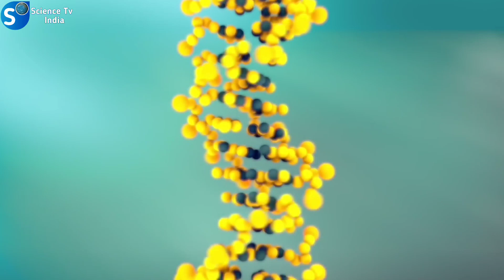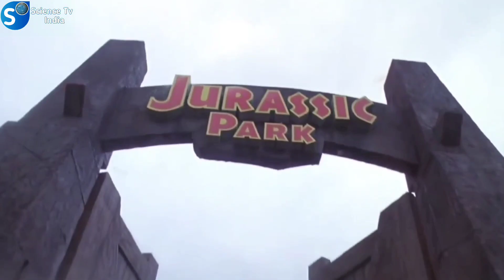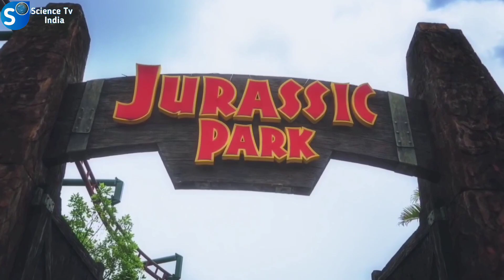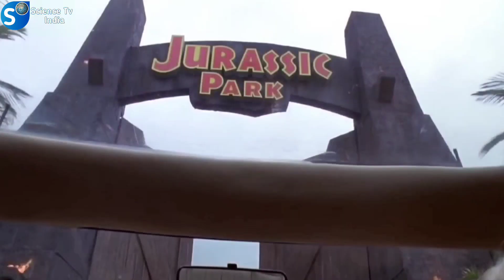क्या होगा अगर डायनासोर को फिर से जिंदा कर दें ? |What if the dinosaurs alive again? |dinosaur revive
दोस्तों आज के इस एपिसोड में हमने बताया है कि क्या होगा अगर डायनासोर को फिर से जिंदा कर दें? और इसका हम मनुष्यों के जीवन पर क्या असर होगा और क्या हम डायनासोर के साथ अपना जीवन बिता पाएंगे ? जानने के लिए इस वीडियो को आखिर तक जरूर देखिएगा।